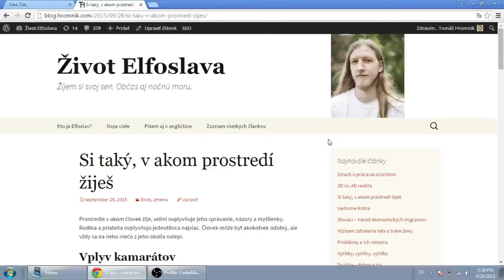Si taký v akom prostredí žiješ